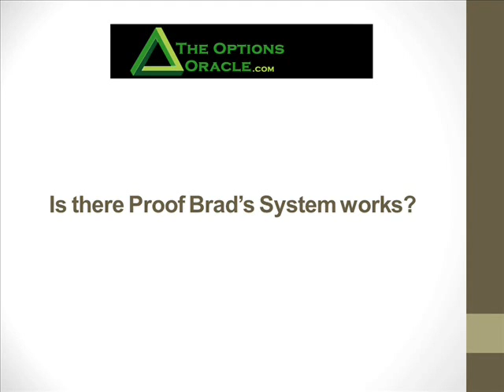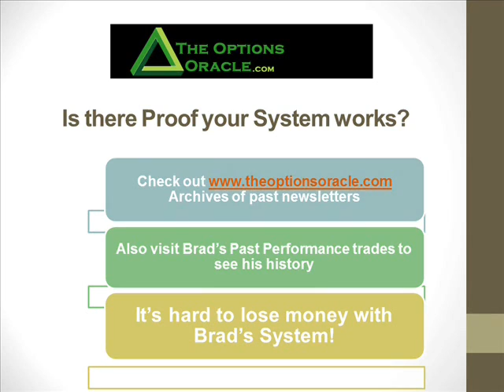6 Is there proof your system works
Not surprisingly, when people learn about the returns I consistently get on my options trades, they're very excited. But they're also very skeptical. I can't blame them. I'd be too. So I'm always addressing this important question:

Is there proof your System really works?

Happily there is. I tell you about it in my next new video in the series -- and also have my trades posted on my website for all to see. Take just a few minutes to listen now.